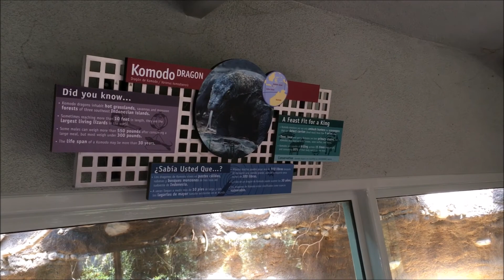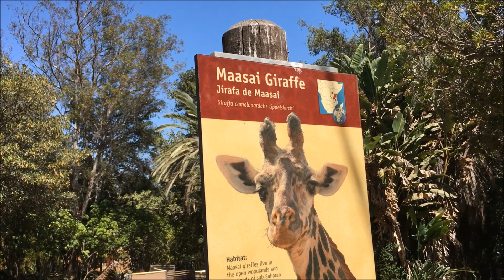LA ZOO Travel Diary | California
Hey everyone!
I am trying to catch up on all Summer Video Diaries!

Sad to say my Desktop crashed and therefore, I have been MIA for  while.

I plan to catch up o a few of our trip videos this week!

Enjoy this short Los Angeles Zoo Video Diary.